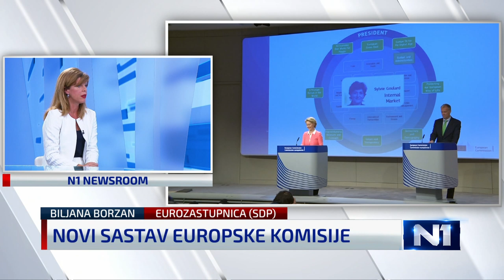Biljana Borzan: Situacija s HDZ-om i SDSS-om je uhodana, dizanjem tenzija stranke podižu popularnost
Zastupnica u Europskom parlamentu Biljana Borzan (SDP) gostovala je u Newsroomu, gdje je govorila o političkoj situaciji u zemlji, sukobima između HDZ-a i SDSS-a, kao i o kandidatima za novi sastav Europske komisije.